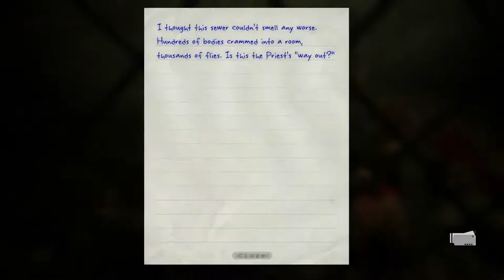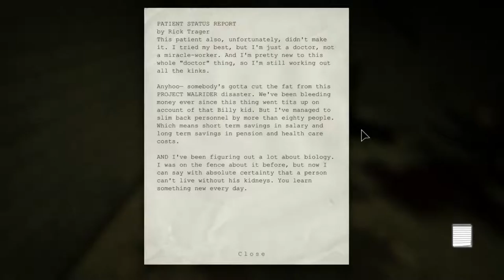Outlast #3: RUN!!!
We get a doctors appointment and run like hell!!!